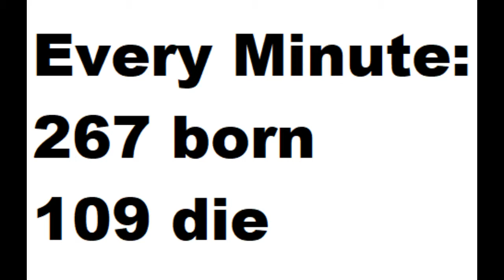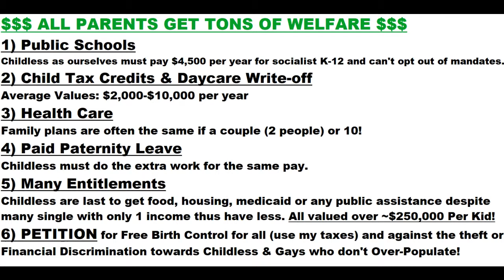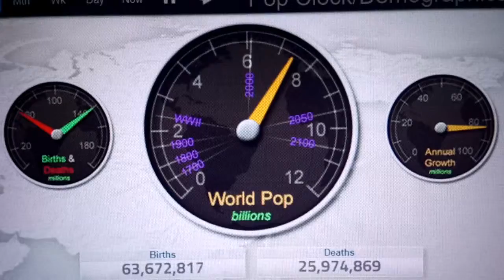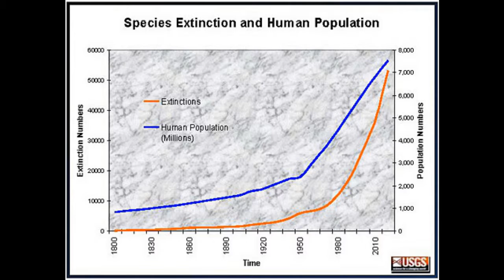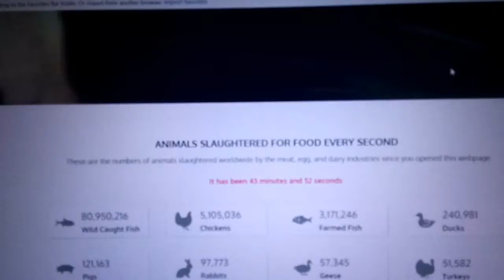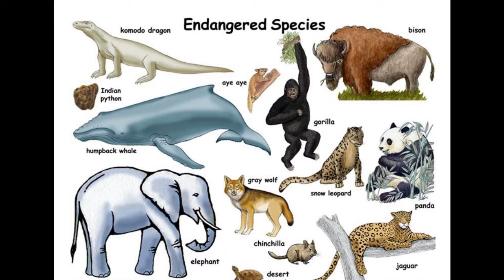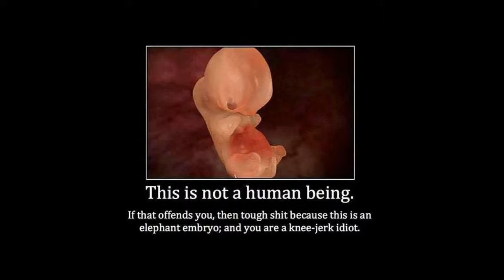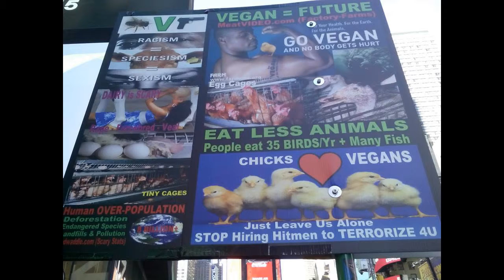POPULATION CONTROL = CRISIS (Fathers Day) People Wildlife Animals Endangered Vegan Climate Change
MeatVIDEO.com, Meat.org (Factory-Farms), Poodwaddle.com (earth clock scary stats)